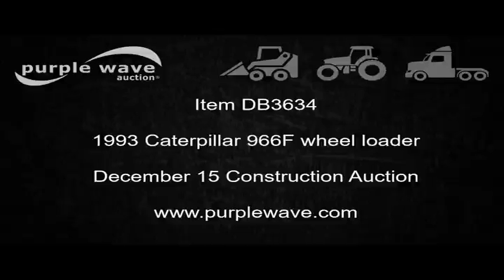1993 Caterpillar 966F wheel loader for sale | no-reserve Internet auction December 15, 2016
View a detailed listing of this item and place bids

1993 Caterpillar 966F wheel loader
24,285 hours on meter
Caterpillar 3306B six cylinder turbo diesel engine
Serial 08Z6998
Powershift transmission
4F-4R gears
EROPS
Heat
Tilt steering wheel
Suspension seat
Two-lever bucket controls
Wipers
Front and rear work lights
Backup alarm
Block heater
Caterpillar 120"W general purpose bucket
Bolt-on cutting edge
Self-leveling
Counterweights
26.5-25 tires
Service records available upon request
Serial 4YG01332
It's located in Great Bend, KS, and we're selling it to the highest bidder regardless of price.